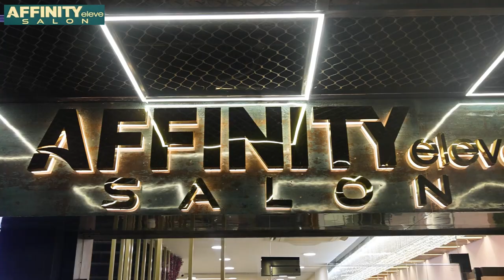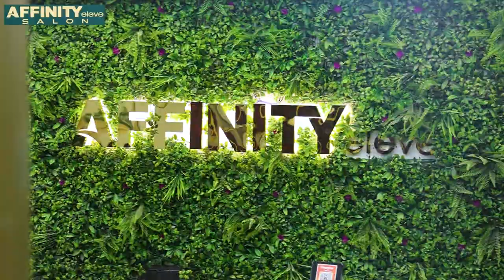Affinity eleve salon | Best Salon In Sector-46| Gurgaon | luxury salon | NCR | Hr.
Location : Dss Plot No-189, Huda Market , Sector-46,Gurgaon